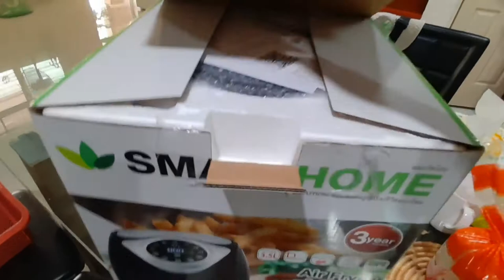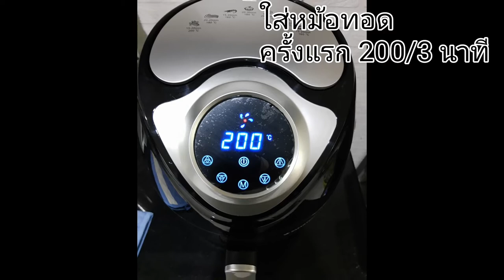Mailo Review : Smarthome รุ่น MV-021 Digital ความจุ 3.5 ลิตร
Mailo Review หม้อทอดไร้น้ำมัน ยี่ห้อ Smarthome รุ่น MV-021 Digital ความจุ 3.5 ลิตร
เราสั่งจาก Shopee ซึ่งได้ราคาจากโปรโมชั่นมาแบบงงๆ จำไม่ได้ว่าเป็นโปรไหนนะคะ สั่งพรีออเดอร์ไปเมื่อวันที่ 16 เมษายน ทั้งค่าหม้อ ค่าจัดส่ง อยู่ที่ 1,372 บาท

สำหรับหม้อทอดไร้น้ำมัน Smarthome ตัวนี้จะเป็นรุ่นดิจิตอล MV-021 มีความจุ 3.5 ลิตร
สิ่งที่ได้มาคือ
- ตะแกรง
- เครื่องหม้อทอด โดยมีตัวหม้อแบบหม้ออบเดียว และตะแกรง เคลือบสารกันติด Non Stick

- หน้าจอแสดงผลเป็นแบบดิจิตอล สามารถตั้งอุณหภูมิ และเวลาได้ด้วยตัวเอง หรือเลือกฟังก์ชั่นการทำงานที่มีมาให้อัตโนมัติ
- มีระบบตัดไฟอัตโนมัติเมื่อคุณดึงหม้ออบออกมา หากการปรุงอาหารยังไม่เสร็จสามารถใส่หม้ออบเข้าไปได้อีกครั้ง และตัวเครื่องจะทำงานที่เวลาต่อเนื่องให้โดยอัตโนมัติเช่นกัน

เมนูเปิดหม้อ - ลูกชิ้นทอด
อุณหภูมิ 200 องศา
ครั้งแรก 3 นาที
ครั้งที่ 2 เวลา 2 นาที
หรือใช้อุณหภูมิ 200 องศา 5 นาทีรอบเดียวก็ได้